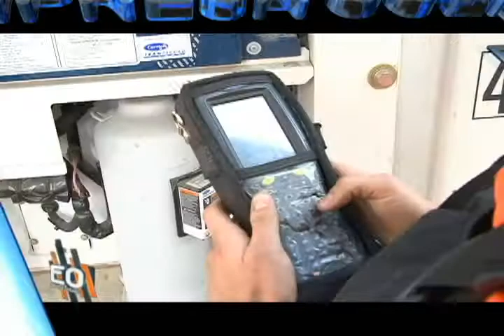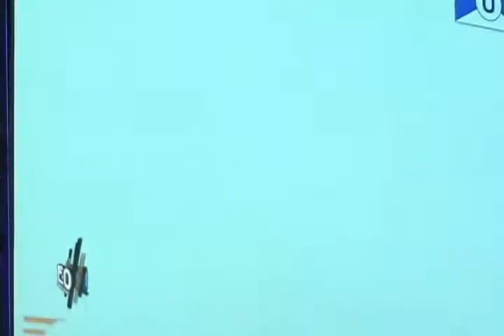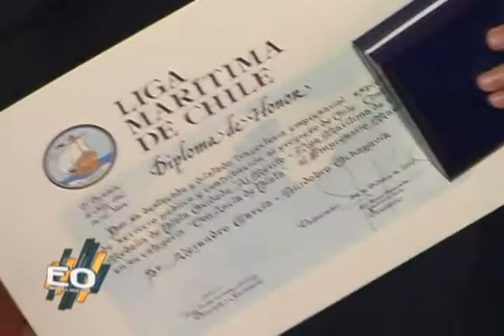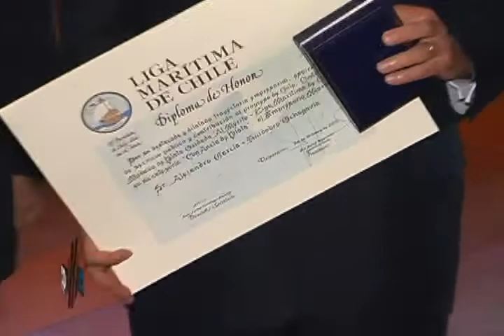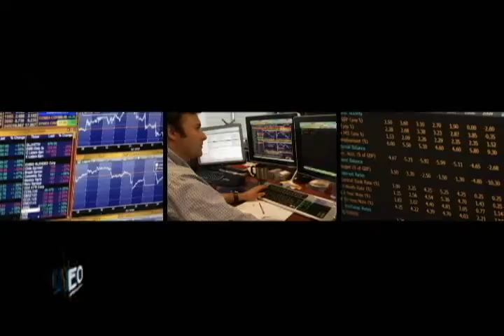Empresa Océano 374 04 11 20121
Empresa Océano 374
Domingo 04 Noviembre -  Muelle Barón
1 Periscopio:
Avanza Canal de Panamá
Teu Reefer se impone
Reducen Ataques Piratas

2 Comentario Semanal:
RODOLFO GARCÍA
Vicepresidente Ejecutivo CAMPORT

3 Nota:                                                       "50 Años Ultramar"

SVEN VON APPEN.
Dueño de ULTRAMAR
ALEJANDRO BÄRTHOLD
Gerente Global Businness
RICHARD VON APPEN.
Presidente de ULTRAMAR
CARL LESSAU
Gerente ULTRAMAR Valparaíso
WOLF VON APPEN
Propietario de ULTRAMAR
ERICH STRELOW.
Trabajados más antiguo de ULTRAMAR
FRANCESCO SCHIAFFINO
Gerente General TPS Valparaíso
DAG VON APPEN
Presidente de ULTRANAV

TANDA PUBLICITARIA 1
4 Reportaje:                                                "Empresario Destacado 2012"

Contraalmirante ® ERI SOLIS O.
Presidente de Ligamar
ALEJANDRO GARCÍA-HUIDOBRO
Empresario Destacado 2012

5 Entrevista                                               "Entrevista de la Semana"

ALEJANDRO GARCÍA-HUIDOBRO
Empresario Destacado 2012

CORTINA DE DESPEDIDA